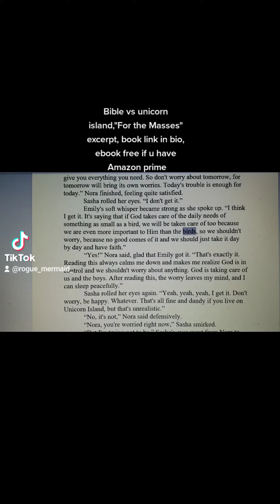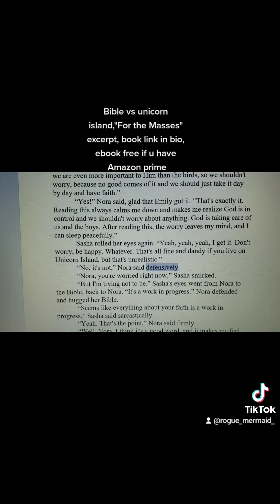Bible vs unicorn island